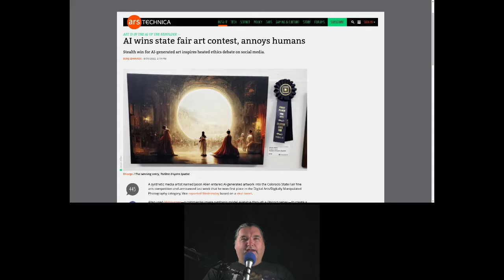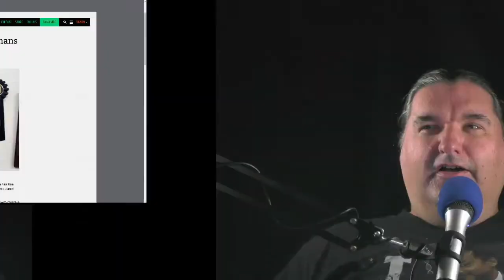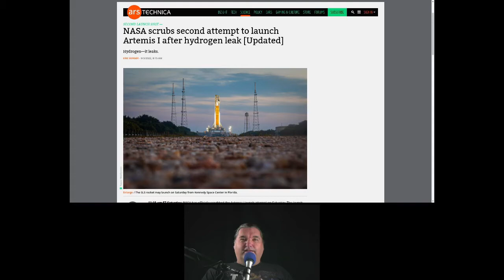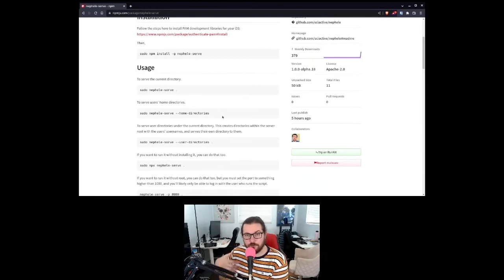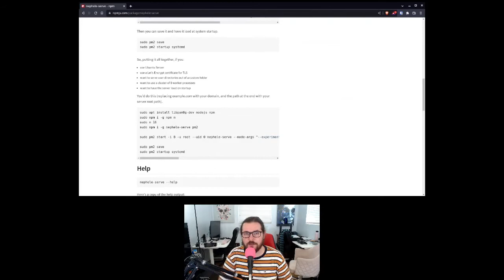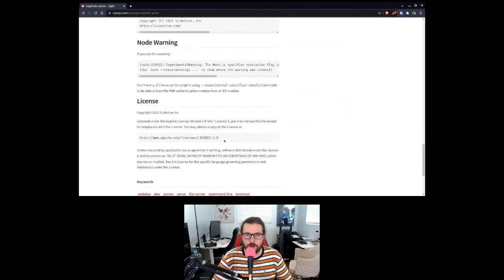HTTAY 17: Computer Artists, NASA Scrubs Artemis Launch, Nephele WebDAV Server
0:00 Intro
1:59 Computers are Taking Our Jobs AND Our Hobbies
10:04 NASA Scrubs Second Launch Attempt of Artemis I
18:12 HK's New WebDAV Server, nephele-serve
24:28 Outro

Matt
- AI may be better than humans at painting
- NASA scrubs the second launch attempt of Artemis I

HK
- HK wrote a free and open source WebDAV server